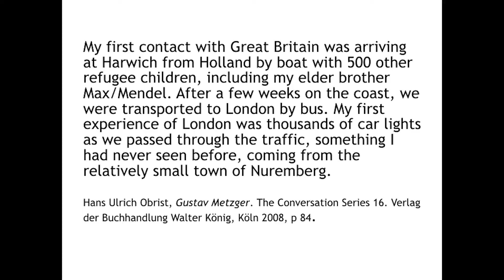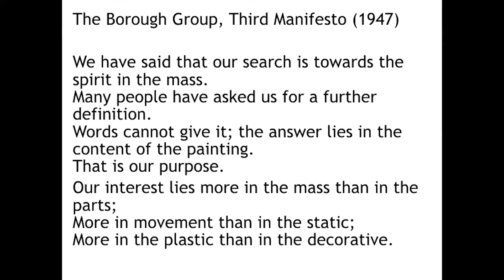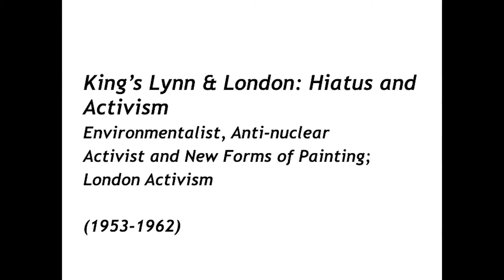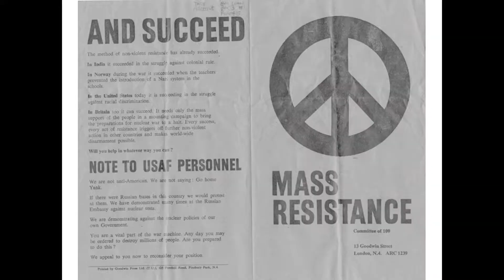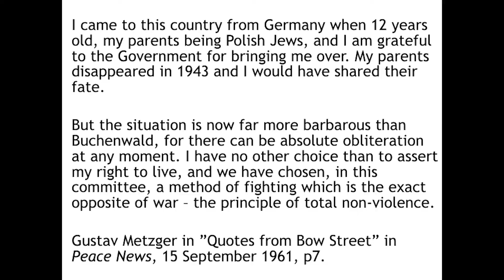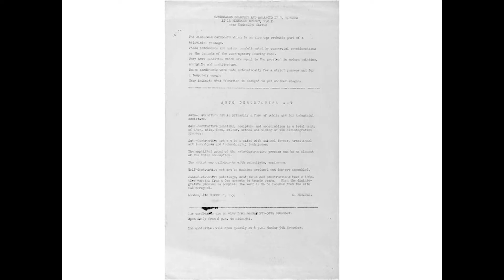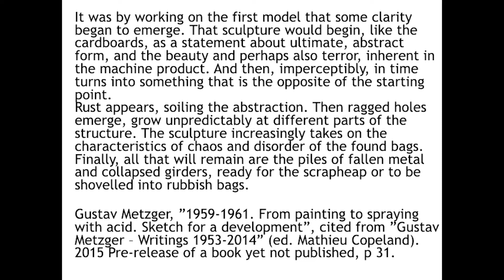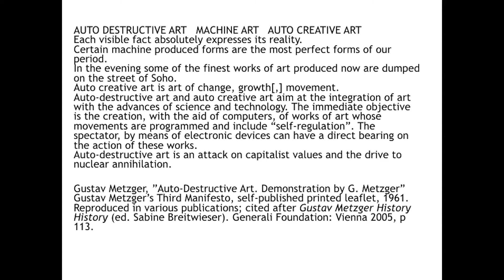Pontus Kyander: On aspects of activism in Metzger's works and Gustav as artist/activist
Gustav Metzger: The Conscience of the Art World
International symposium with Mathieu Copeland, Ivor Davies, Elizabeth Fisher, Andrea Gregson, Stewart Home, Pontus Kyander, Emma Ridgway, Eva Scharrer, Sören Schmeling, Helen Phillips and John Plant.

Friday 26 January 2018, 10:30 - 18:00
Presented by West Den Haag

Pontus Kyander (1959) is a curator and art writer who has known and worked with Gustav Metzger since 2001. He was the curator of Gustav Metzger's retrospective Act or Perish (2014-16; co-curated with Dobrila Denegri). In 2006 he curated Gustav Metzger Works at Lund Konsthall, and co-curated Gustav Metzger Prace (Work) 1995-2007 at Zacheta National Museum in Warsaw 2007. In 2008, he was a professor at Ewha Women's University in Seoul, South Korea. Pontus Kyander was the director of SKMU Sørlandets Kunstmuseum and Trondheim Kunstmuseum from 2010 to 2014. He currently lecturing at the Finnish Academy of Fine Art.